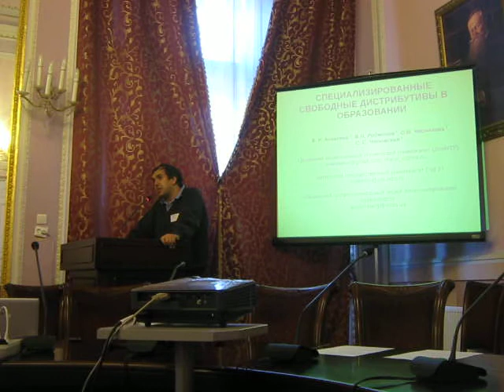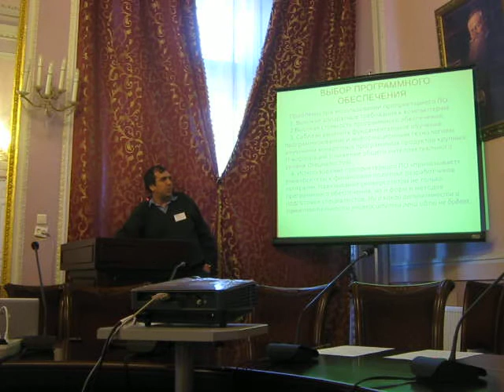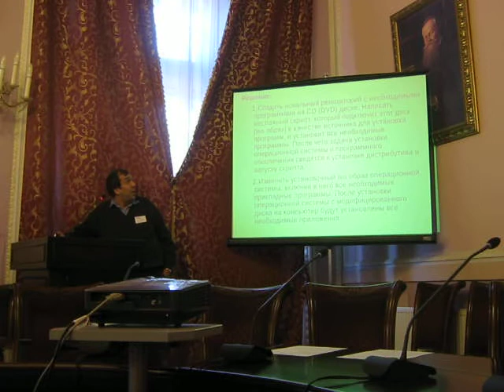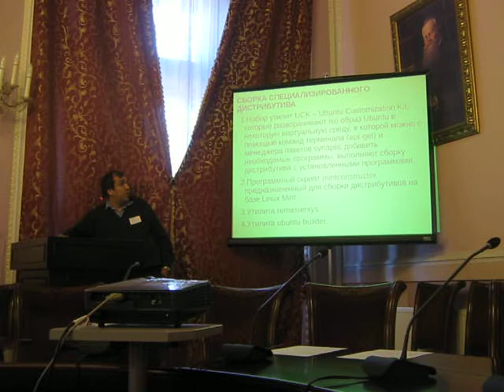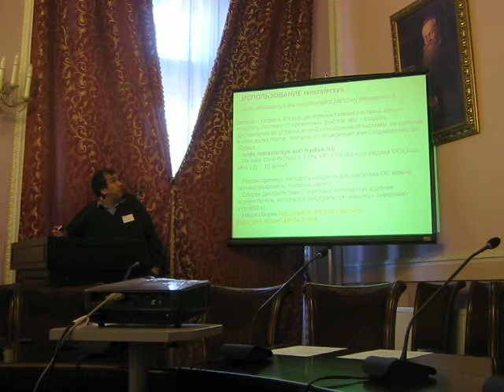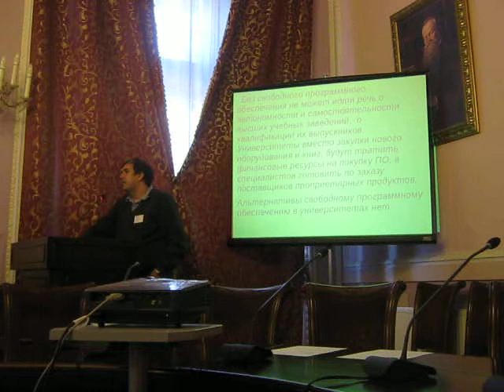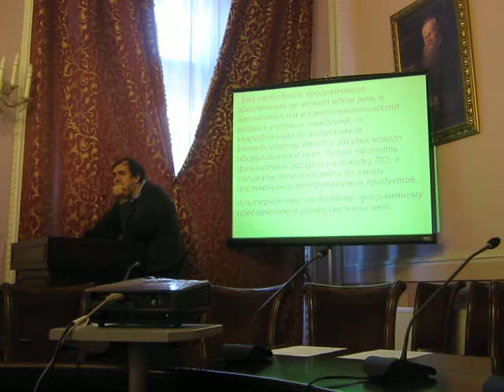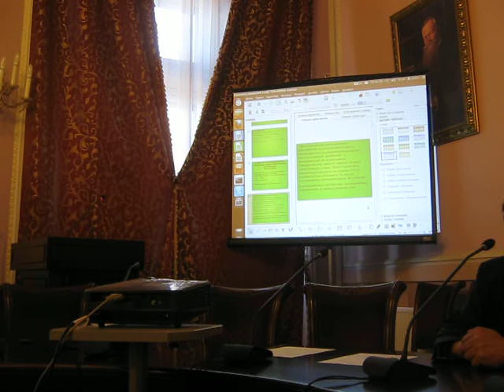03 Алексеев Е.Р., Родионов В.И., Чеснокова О.В., Чоповский С.С.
Алексеев Е.Р., Родионов В.И., Чеснокова О.В., Чоповский С.С. Специализированный дистрибутив в университете